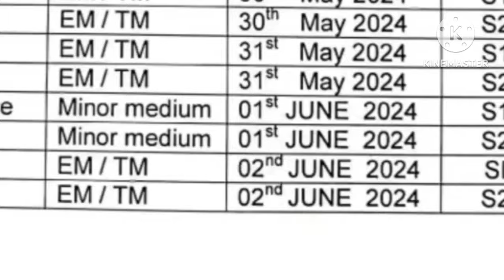TSTET 2024 exams time table released/ts tet exams time table released latest updates 2024/